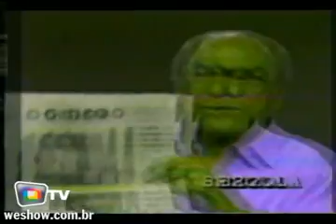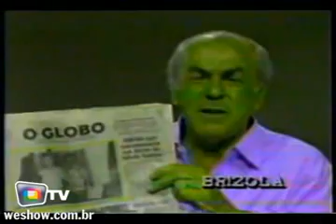WeShow TV | Edição Vídeos Clássicos | 22 de Agosto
Nesta edição, você vai ver John Travolta arrasando na pista em Os Embalos de Sábado à Noite e o primeiro treino de Ayrton Senna na fórmula um. E também, Leonel Brizola atacando as Organizações Globo e o funeral do Papa João Paulo II. WeShow traz para você os melhores vídeos Clássicos toda semana.